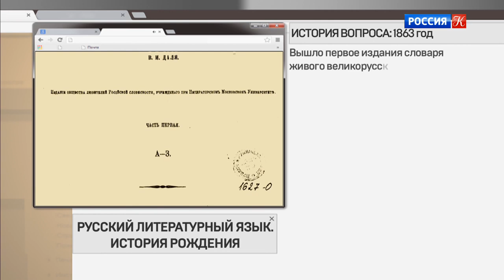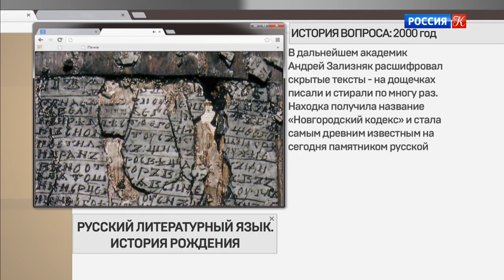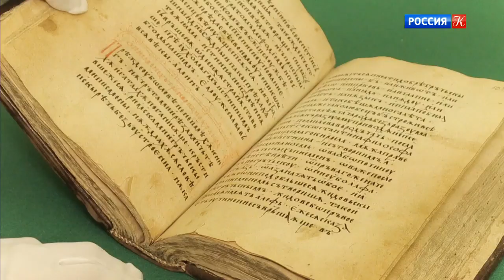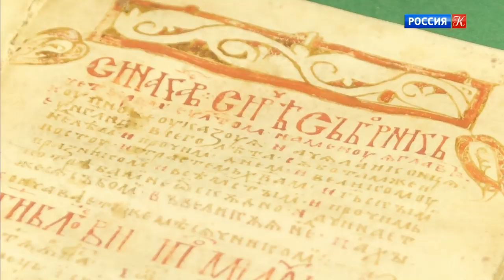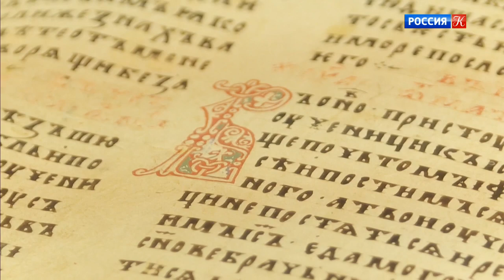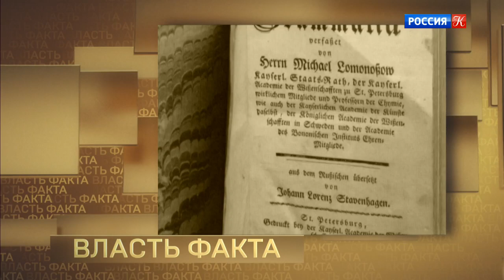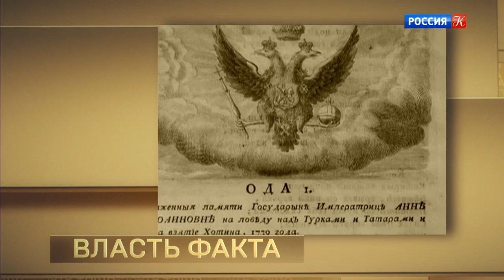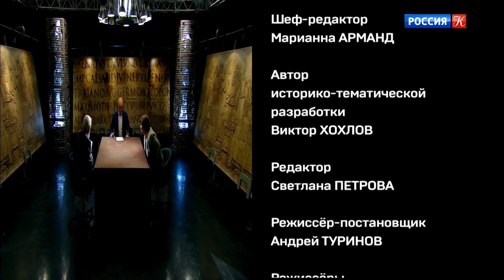Русский литературный язык. История рождения / Власть факта / Телеканал Культура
Власть факта. Русский литературный язык. История рождения

В 1730 году Василий Тредиаковский закончил масштабный труд – перевод романа Поля Тальмана, который вышел под названием "Езда в остров Любви". Он стал первым светским романом, напечатанным по-русски. Фактически Василию Тредиаковскому пришлось создавать несуществующий русский литературный язык. Для того времени это был прорыв, но сегодня роман "Езда в остров Любви" крайне сложен для понимания.